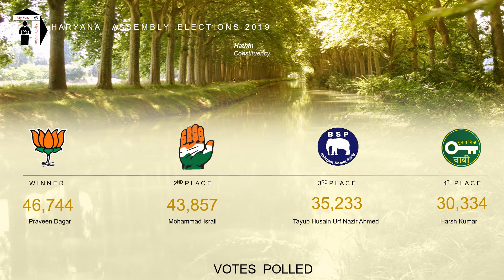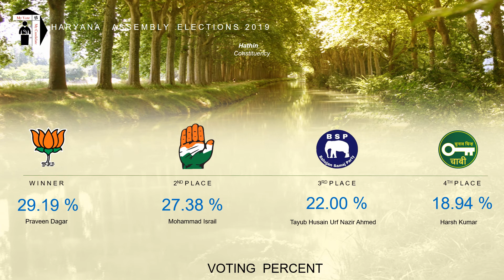Hathin Assembly Constituency